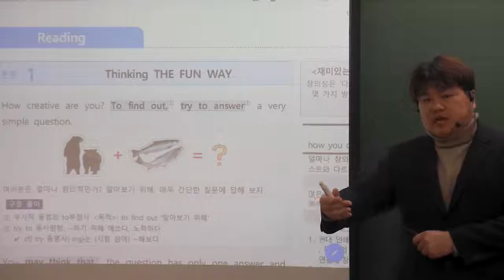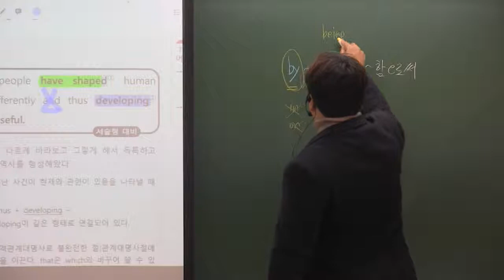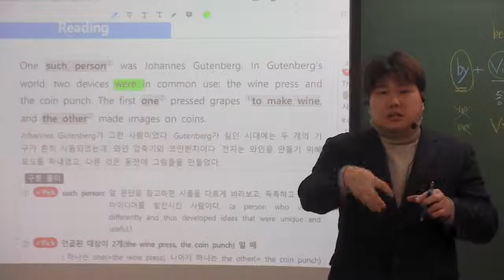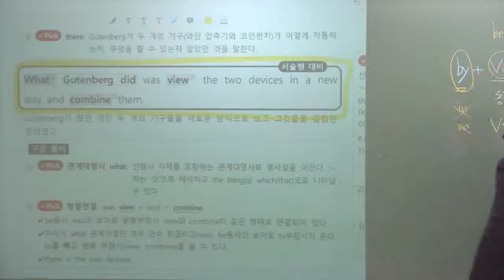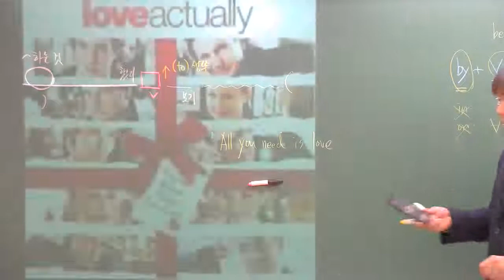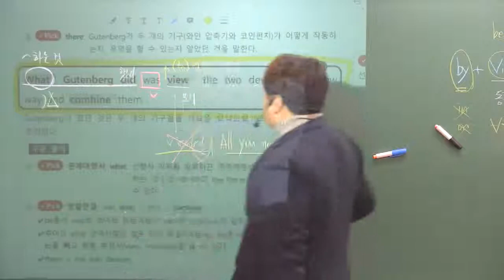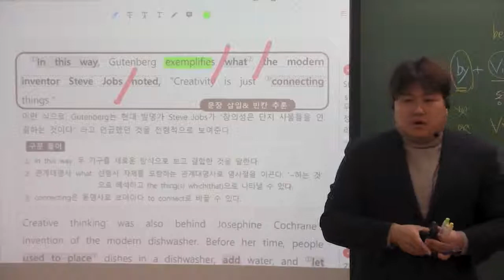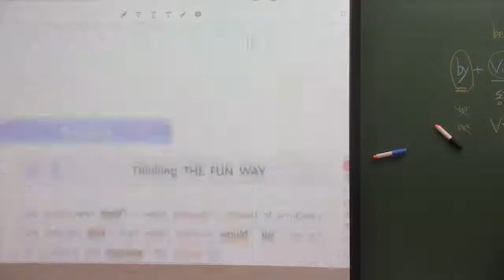고1 영어 천재이 2과 pt1